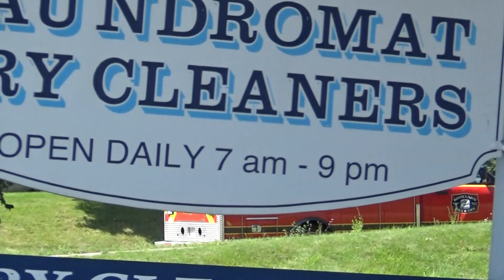Rockland Fire Rescue 2, Rescue 3, and Squad 3 Responding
Here is a video of multiple Rockland, Maine Fire & EMS apparatus responding. Huge thank you to the firefighters on B Shift for the hospitality, it was fun talking with you guys! Also, a shoutout to @CoolFireTrucks, if you like Rockland, you'll like his channel! This video was recorded on 8/15/21 at approximately 12 PM EST at Rockland Public Safety Complex located at 118 Park St, Rockland Maine.